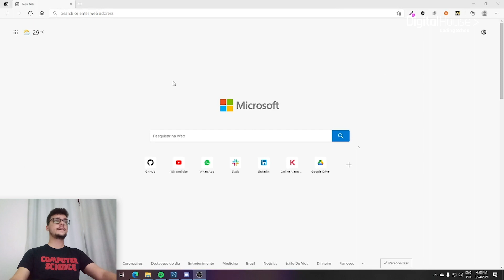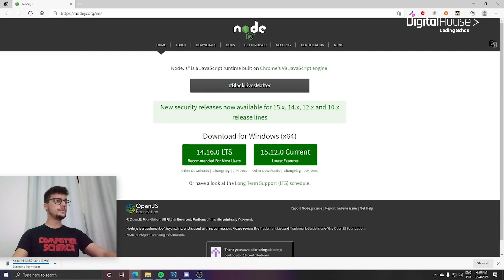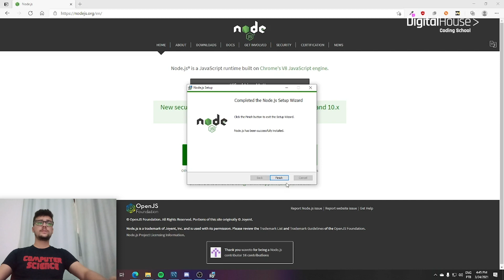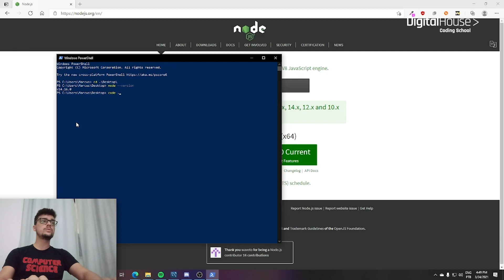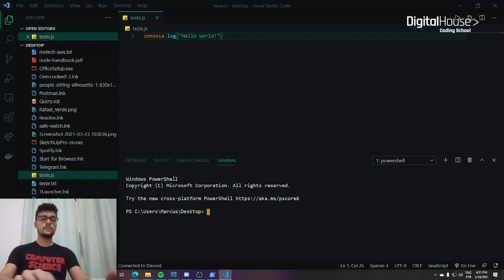Node.js: Prepare seu PC para desenvolvimento web na prática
Node.js é um fenômeno no meio dos devs já fazem alguns alguns anos. Mas você sabe afinal o que ele é?

Será que é uma linguagem de programação? Um framework? Você vai aprender na prática aqui neste vídeo com o professor Marcus Tavares da Digital House.

Conheça os cursos de tecnologia e inovação da Digital House Brasil

Digital House Brasil